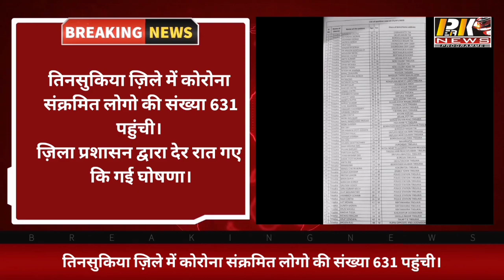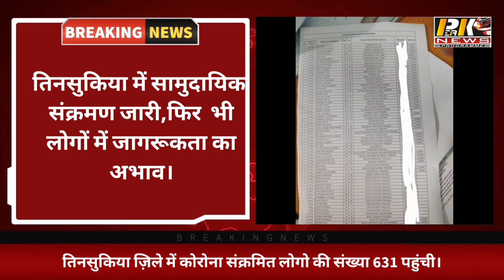ज़िला प्रशासन द्वारा 69 कोरोना संक्रमित लोगो की लिस्ट जारी।सामिल है 8 तिनसुकिया थाना के पुलिस कर्मी,